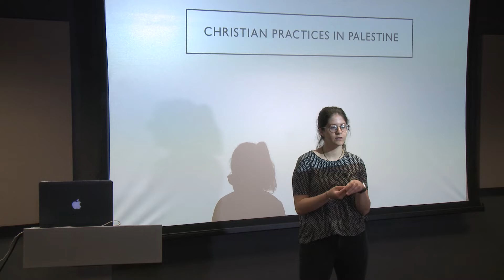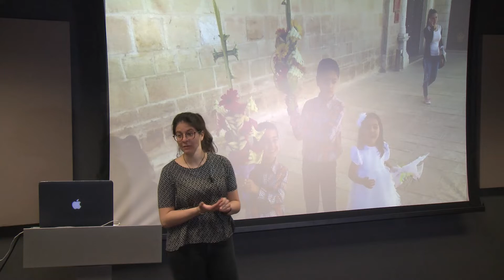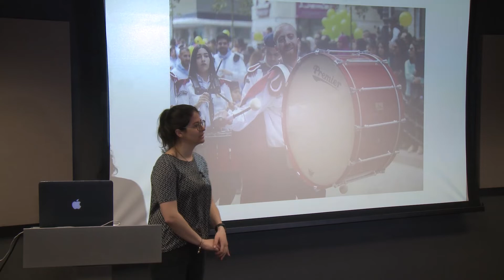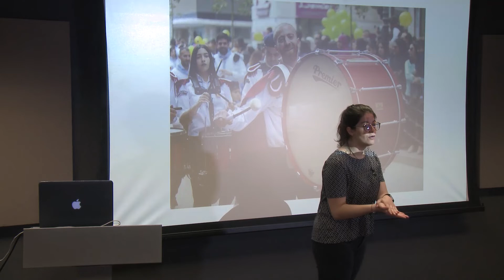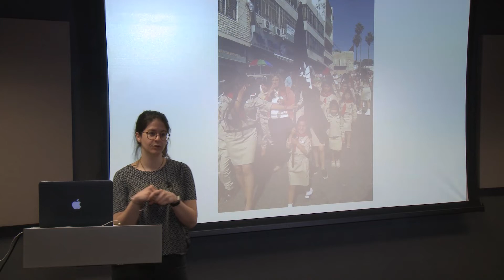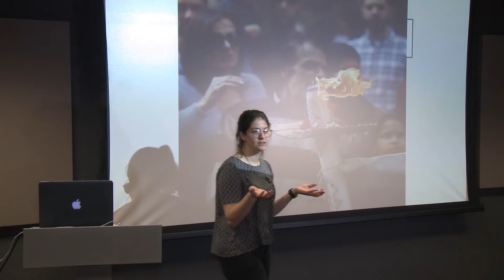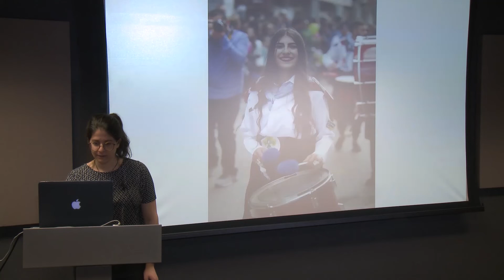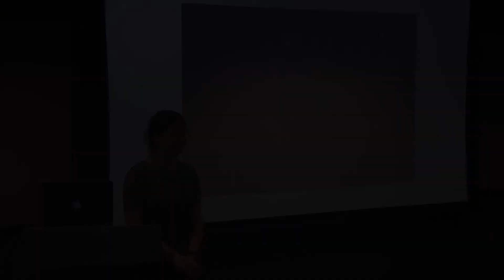Lecture 13 (2017) Christian Practices in Palestine ممارسات مسيحية في فلسطين — Maysa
Maysa describes some Christian practices in Palestine.

This lecture was funded by the Critical Language Scholarship and is intended to provide students of Arabic with cultural knowledge and language practice.

For more information and for Arabic language learning materials related to each lecture, check us out